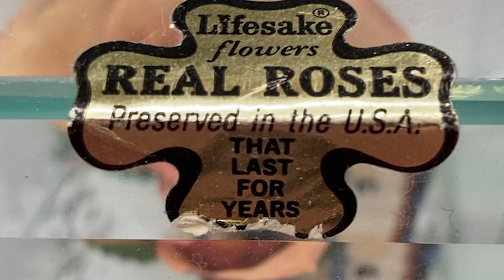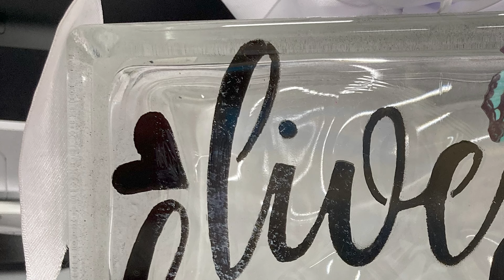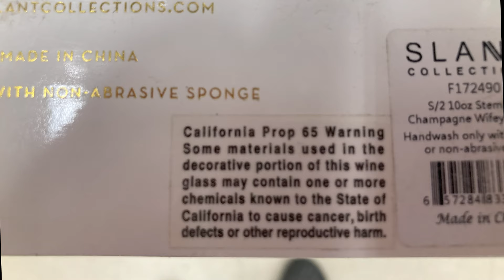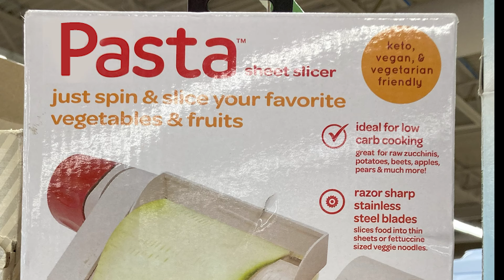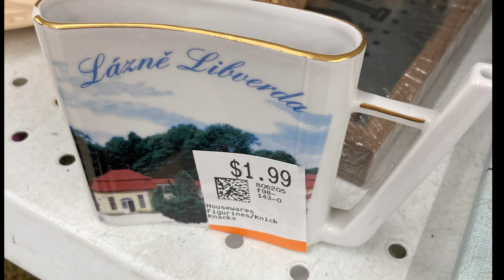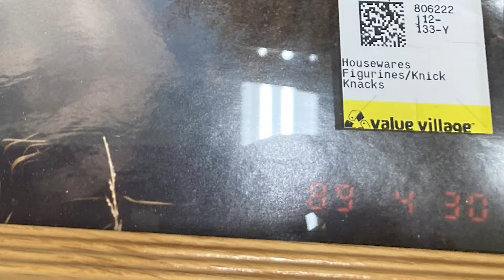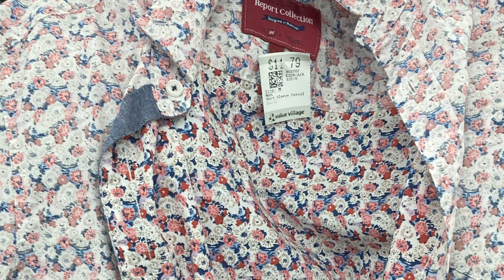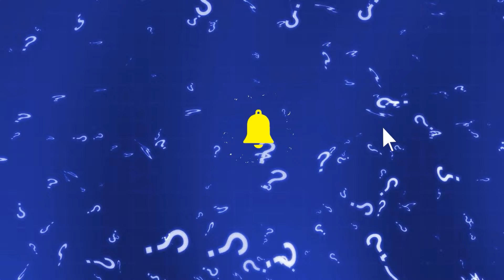Worst Thrift Store Donations! NSFW!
WARNING: Some material may be offence to some people!
Are these the most awful thrift store finds? As they say, one person's junk is another's treasure? But is it really?